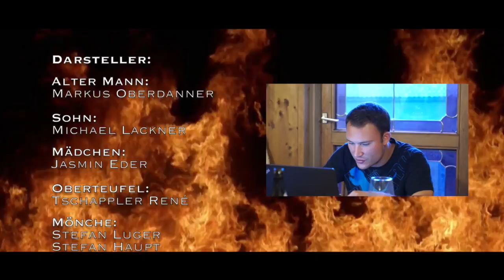Zirler Krampeler Show 2015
Der Filmclip zur Show 2015 der Zirler Krampeler

Ich bin weder Interpret, noch Eigentümer der Hintergrundmusik, die Interpreten werden im Video genannt.